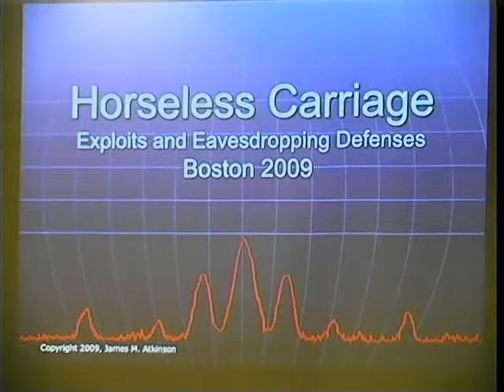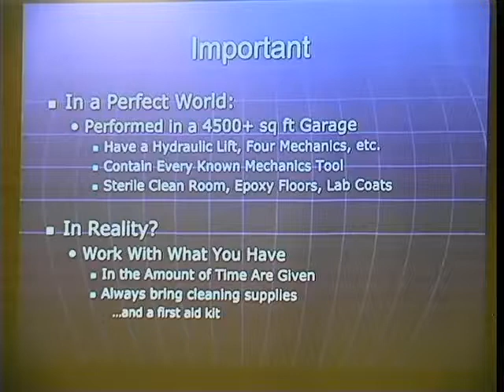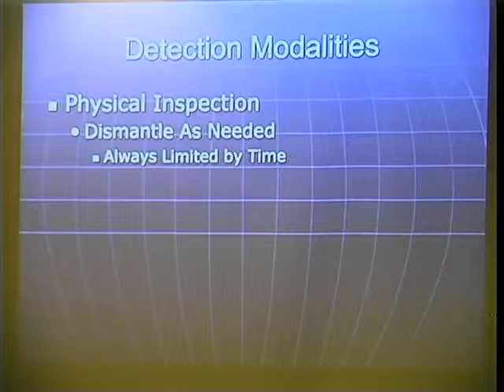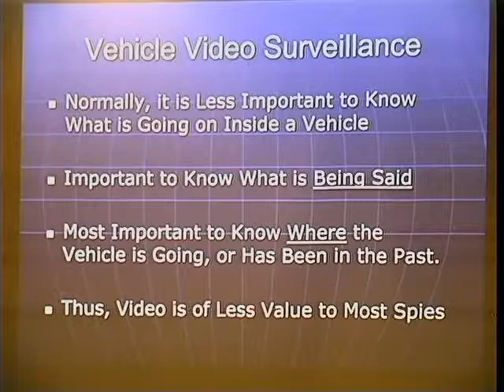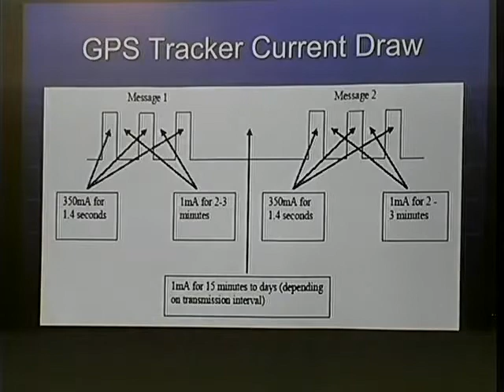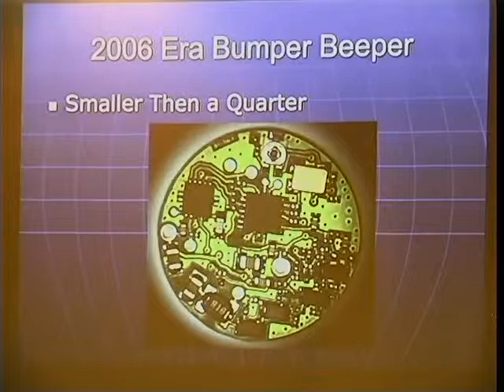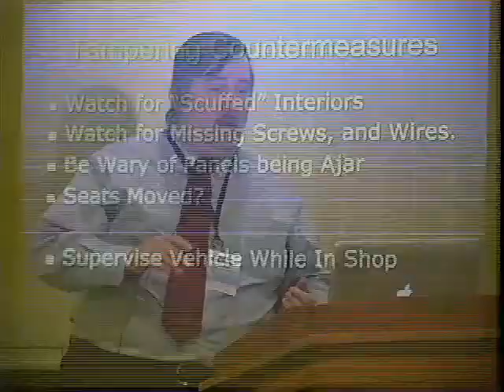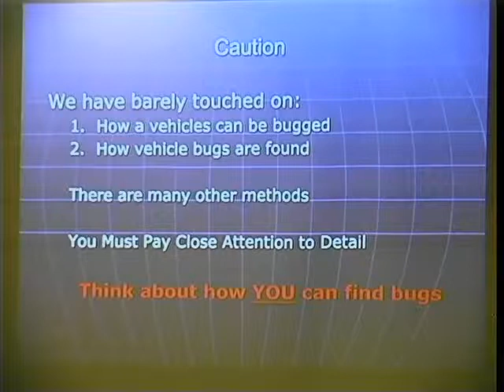SOURCE Boston 2009 Horseless Carriage Exploits and Eavesdropping Defenses